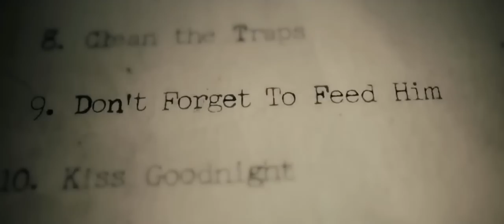Кукла (2016) | Трейлер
Кукла

Устроившаяся на работу в английскую семью американская няня с удивлением узнает, что мальчик, за которым ей предстоит присматривать - это выполненная в натуральную величину кукла. Отказываясь воспринимать все происходящее всерьез, она нарушает список установленных ее нанимателями строгих правил, однако последовавшие за этим пугающие события заставляют ее поверить в то, что кукла действительно живая...

Производство: США
Жанр: триллер, драма, хоррор

Режиссер: Уильям Брент Белл
В ролях: Лорен Кохан, Руперт Эванс